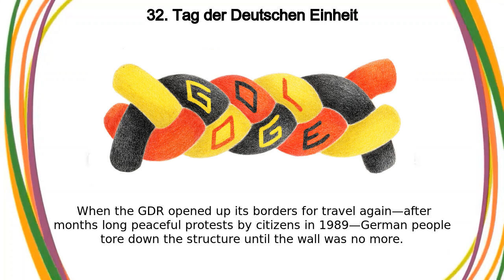Tag der Deutschen Einheit | 32. Tag der Deutschen Einheit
Google Doodle :
32. Tag der Deutschen Einheit

Tag der Deutschen Einheit

German Unity Day 2022

32. Tag der Deutschen Einheit

Today’s Doodle celebrates German Unity Day, which marks the day when East and West Germany reunited Following WWII, Germany was divided into East and West sectors by the occupying forces  After the founding of the German Democratic Republic in 1949, the government built the Berlin wall 1961 and closed all borders to prevent its population from escaping the country  When the GDR opened up its borders for travel again—after months long peaceful protests by citizens in 1989—German people tore down the structure until the wall was no more  Almost a year later, a unification treaty was signed and it went into effect on this day in 1990  As a result, The German Unification spurred nationwide celebrations and ended the period of protests After decades of separation, cultural and economic gaps between East and West Germany became apparent  Following reunification, Germans grow closer each year, creating a woven culture and shared understanding  Today, many Germans gather to reflect on the significance of their hard-earned reunification  No matter the differences in views, East and West Germans will always be banded together by history  Today’s Doodle artwork represents this sense of unification and togetherness Happy German Unity Day to all!